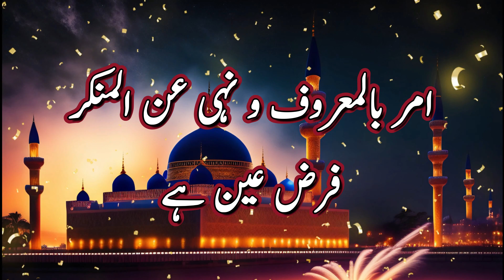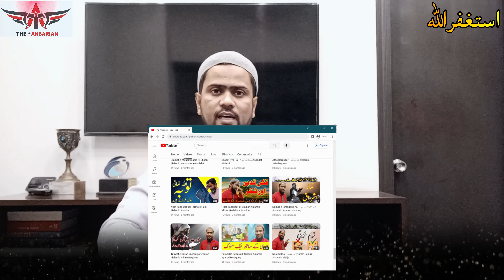Amar Bil Maroof o Nahi An il Munkar Farz e Ain Hai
Is video me bataya gya hai k namaz or roza ke sath sath amar bil maroof or nahi an-il-munkar ki farz hai. Neki ka hukm dena or burai se rokna. Mazeed janne ke lie video pori dekhen.